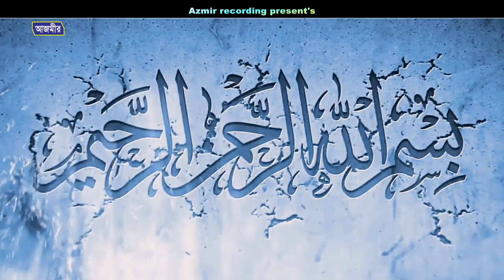ঈমানের স্বাদ পেতে যে ৩টি জিনিষ দরকার এগুলো কি । সৈয়্যদ মুহাম্মদ দস্তগীর বারী । Sayed Dosugir Bari